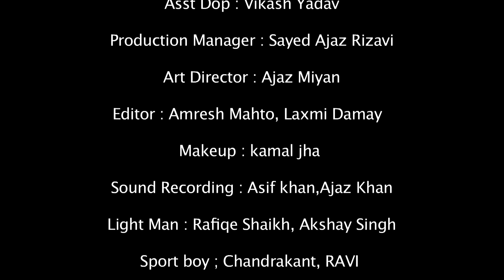Jholar Production | Episode 26 | Very Funny Video | Achhey Miyan |Asif Khan | Mirza Filmy Tadka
Hey guys waiting for some laughter comedy here the series of MIRZA FILMY TADKA .
The series of 'MIRZA FILMY TADKA'
contains a clean comedy or u can say
Family entertainment video..

Series of 'MIRZA FILMY TADKA ' shows yu the ways of laughter with clean comedy..

Soon we r coming with new comedy episodes of 'ADVOCATE KHAO CHAND'

Present:-Mirza Films.
Produced by:-Amir Mirza.
Director:-Dadat Ansari
Written by:-Achhey Miyan.
DOP:-Asif Khan.
Editor:-Sunil.
Makeup & Hair:-Kamal Jha.
Art Director:-Ajaz Miyan.

Star Cast:-Achhey Miyan,